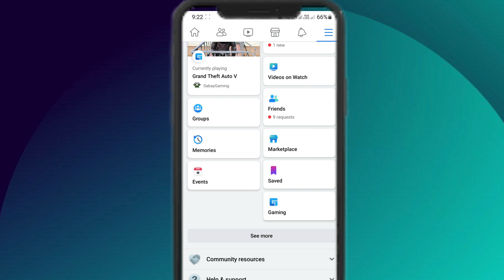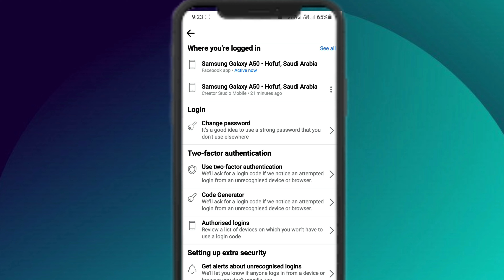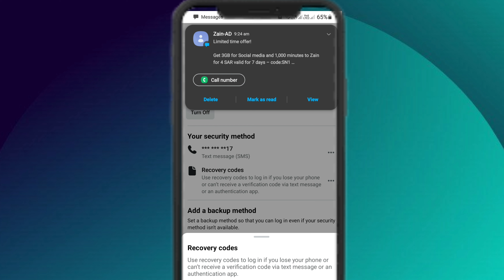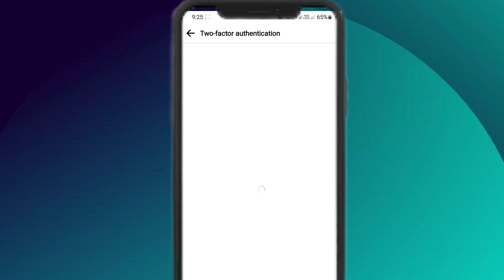Two Factor Authentication: Facebook Edition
How To Set up facbook two factor authentication 2022 two factor authentication facbook los phone two factor authentication code
ager aap facbook two factor authentication nhi kiye hai to kar lijiye nhi to baad me apka acount loging nhi ho payega fir apko dusra acount create karna padega to bhai log video ko dekhiye aur two factor authentication kar lijye

playlist all